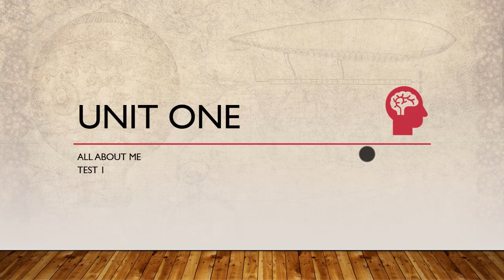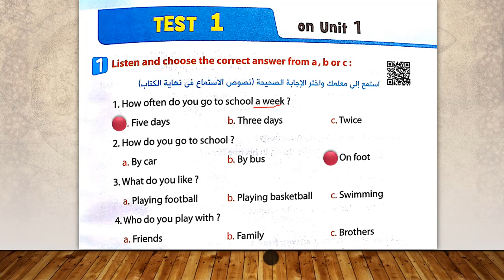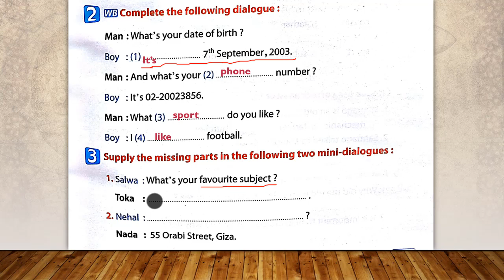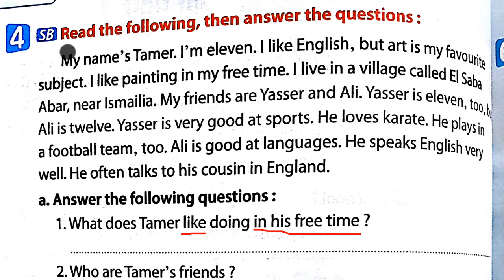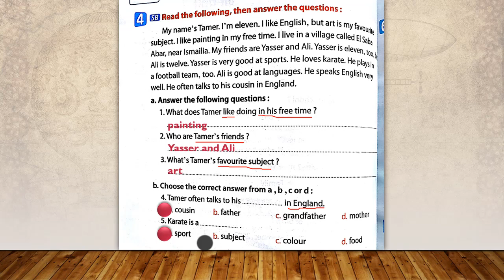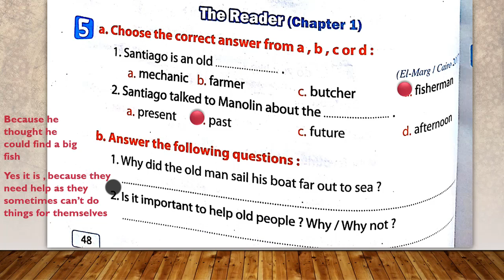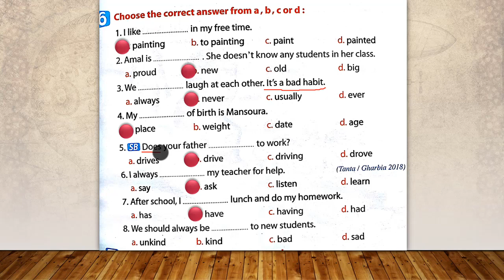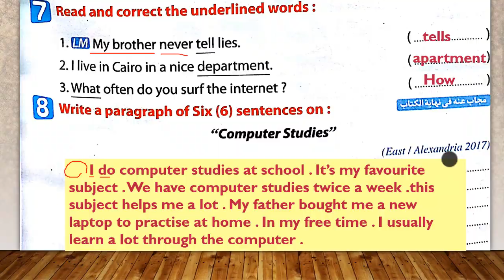شرح منهج انجليزي اولي اعدادي الترم الاول | الوحدة الاولي |test 1 | الحصة الخامسة في المنهج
درس مهم جدا جدا هنعرف فيه ازاي نحل اي امتحان انجليزي و ازاي نتعامل مع الاسئلة اللي في الامتحان كلها و نحل امتحان علي يونت 1
شوكت مسعد